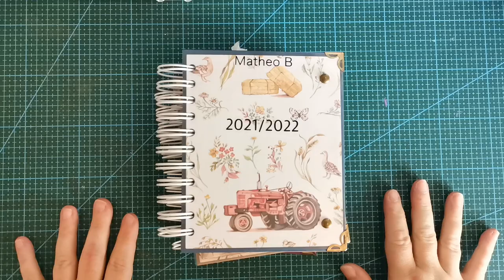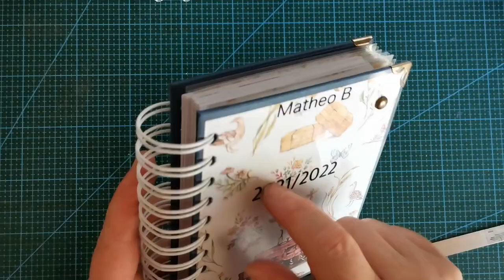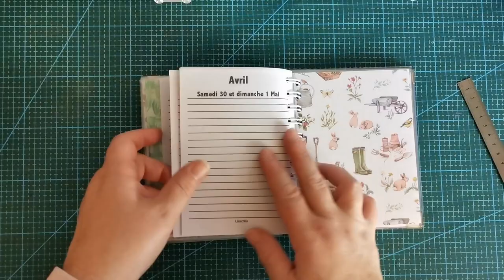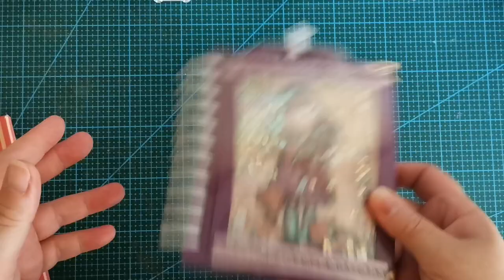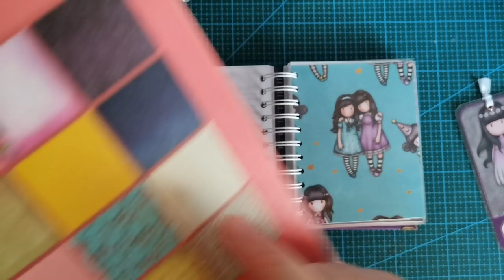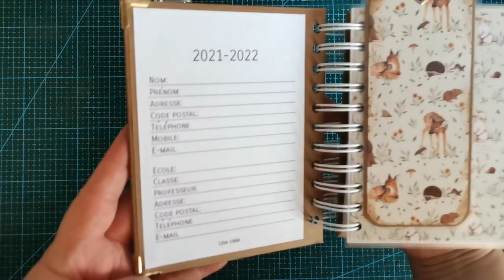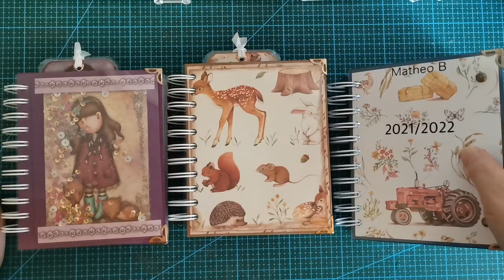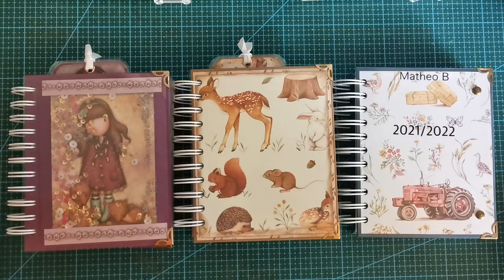Agendas scolaires...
bonjour, a tous aujourd'hui je vous présente des agendas scolaire , le calendrier a été fait sur Excel.

A bientôt. Lisa créa 72

Mon groupe facebook :  Les création de lisa créa